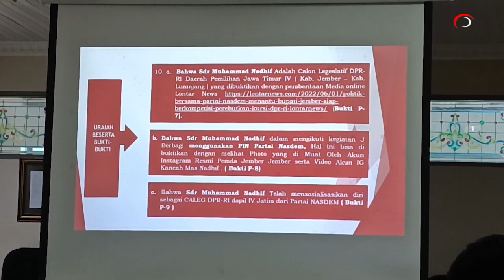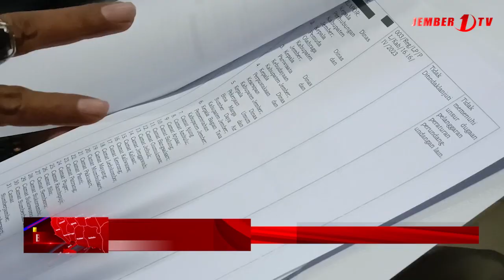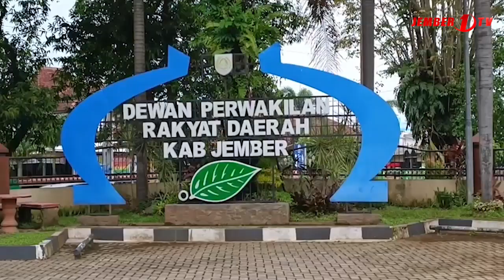BADAN KEHORMATAN DPRD JEMBER SOROTI DUGAAN PELANGGARAN PEMILU